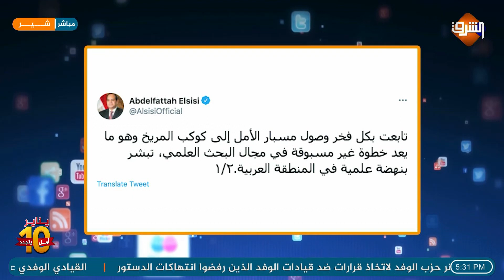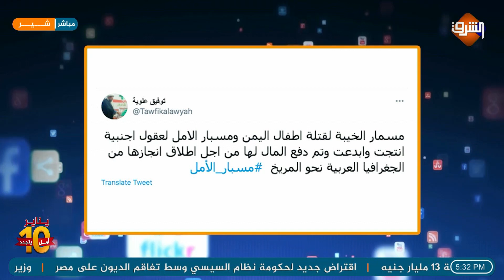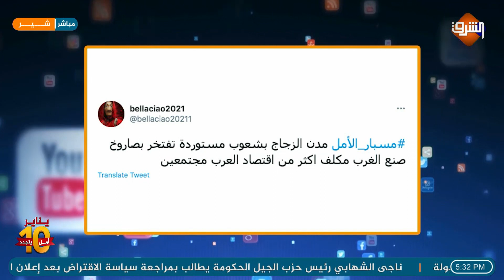مسبار الأمل الإماراتي طلع أمريكي والفضيحة عالمية